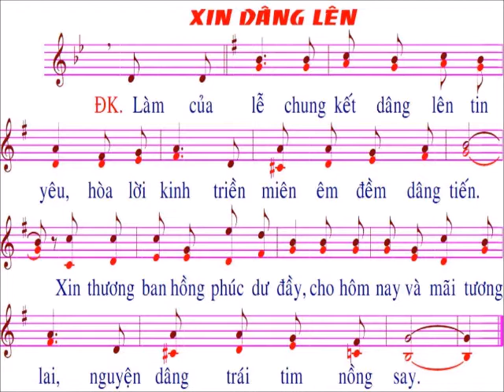Xin dâng lên / nhạc và lời : Vũ Lâm